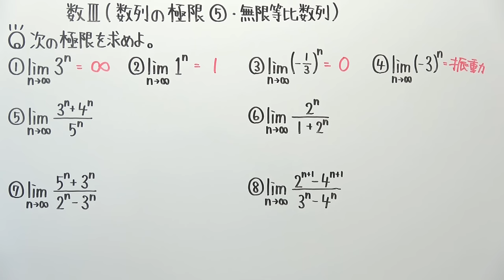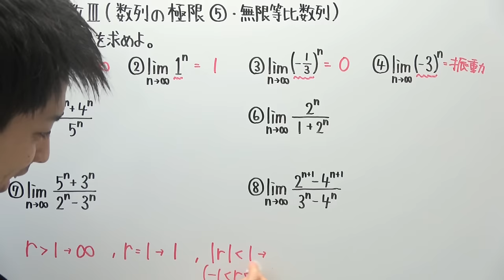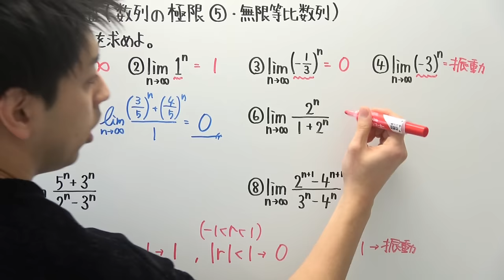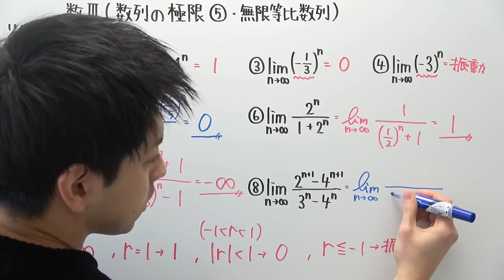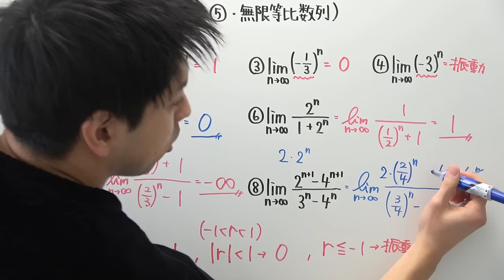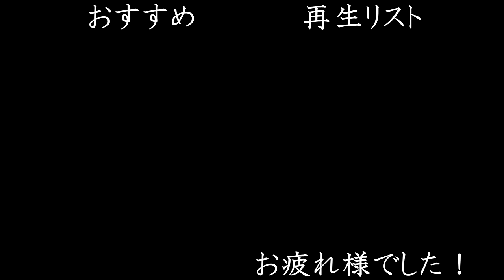【高校数学】数Ⅲ-69 数列の極限⑤(無限等比数列)